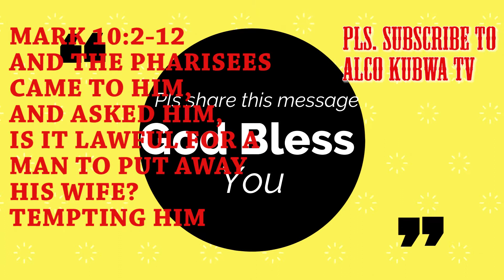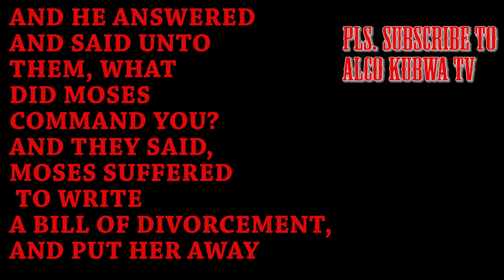WHAT IS MARRIAGE VLM2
This video is a teaching on marriage and the home by Bro. Michael Abah of Assemblies of the lord's called ones. ALCO